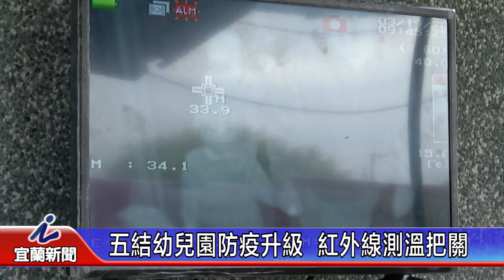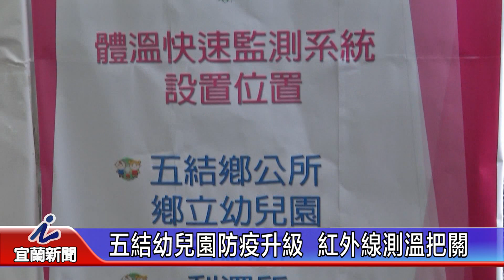五結幼兒園防疫升級 紅外線測溫把關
五結鄉公所為了有效防堵肺炎疫情特別採購4部「紅外線熱影像儀」，裝設五結鄉立幼兒園與利澤分班、五結鄉公所與鄉立圖書館，透過紅外線測溫做好篩檢工作，讓家長及師生放心，洽公民眾也能安心